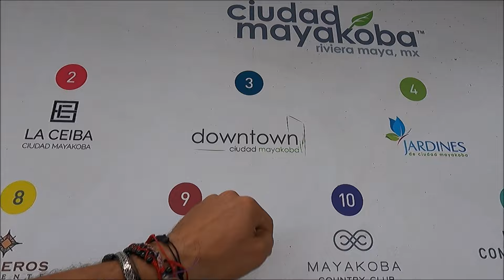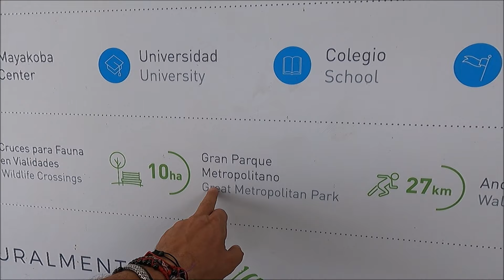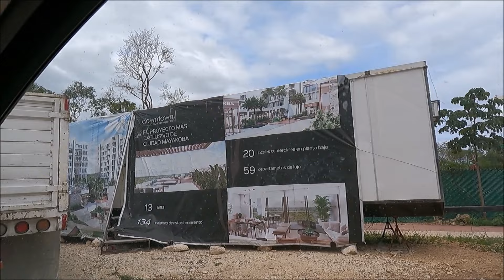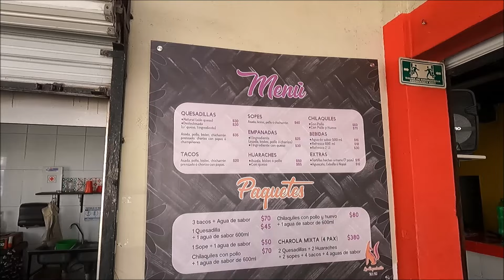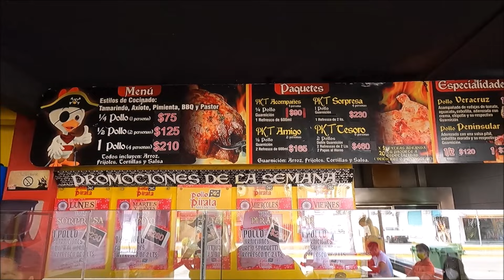downtown ciudad mayakoba departamentos con alta plusvalia, Playa mamitas sin sargazo, vuelo de dron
downtown ciudad mayakoba departamentos con alta plusvalia, Playa mamitas sin sargazo, vuelo de dron,excelente desarrollo en ciudad mayakoba por su ubicacion, plusvalia y precio.para cualquier informacion de downtown ciudad mayakoba ,Francisco Barba mi wasap:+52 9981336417 o tambien contactar con Liz Corzo  wasap :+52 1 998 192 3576  indicando que vieron el video de Paco en Riviera Maya.